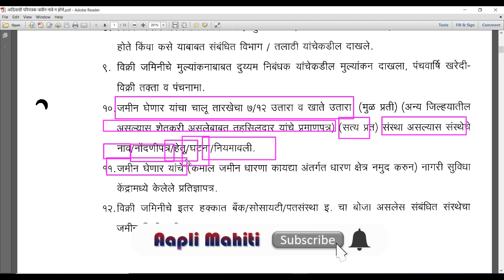आदिवासी जमीन खरेदी विक्री लागणारी कागदपत्रे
नमस्कार मित्रांनो,

Aapli Mahiti
apli mahiti
apali mahiti